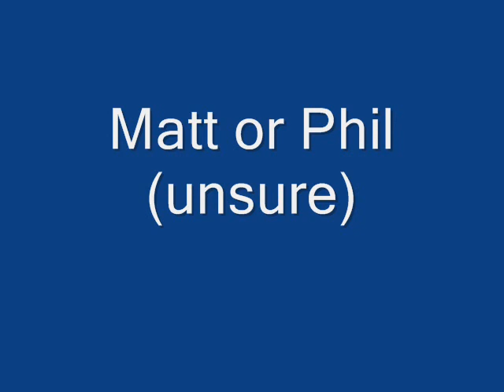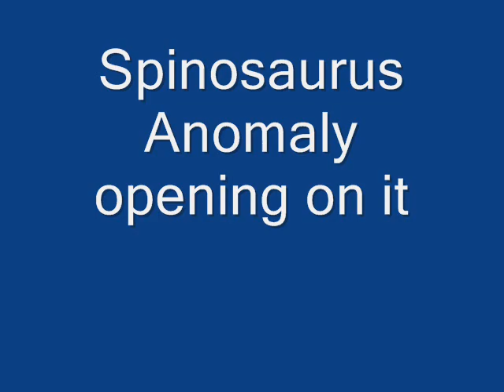Primeval Series 4 Images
These are taken from the new trailer for Primeval series 4. Series 5 will air later next year on watch. Be sure to catch episode 7 in series 3 tonight at 8:00pm.

Jason Flemyng Danny Quinn
Andrew-Lee Potts Connor Temple
Hannah Spearritt Abby Maitland
Ben Miller James Lester
Ben Mansfield Captain Becker
James Bradshaw Duncan
Lucy Brown Jenny Lewis

Ciarán McMenamin Matt Anderson.
Ruth Kearney Jess Parker.
Alexander Siddig Philip Burton.